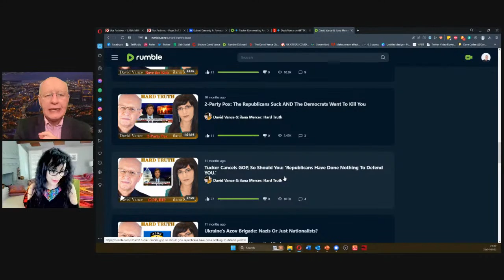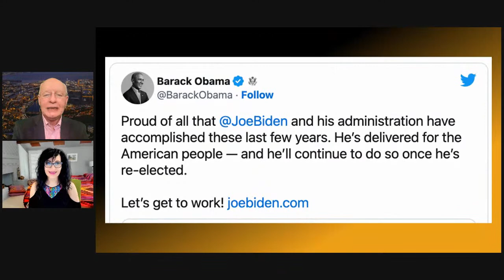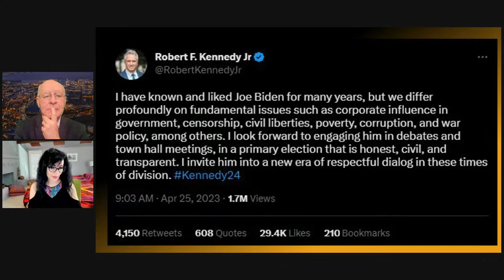Hard Truth with David Vance and Ilana Mercer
Fox News removes the only reason for watching Fox News, Tucker Carlson is out! Meanwhile the remarkable Robert Kennedy Jr. announces his 2024 presidential campaign. One need not agree with every word Kennedy spoke in a pellucid address almost two hours long, delivered extemporaneously, to grasp that, on the defining issues of our times, all of which Kennedy addressed in depth and detail, Robert F. Kennedy is right and righteous.
CONNECT WITH DAVID:
DAVID VANCE is one of the most outspoken, fearless political commentators in the UK and bears the scars for it. Having been in front-line politics as Deputy Leader of the UK Unionist Party for some years, he was delighted to oppose the anti-democratic Belfast Agreement and the Clintonian-Blair forces behind that. He even wrote a book about it all called “Unionism Decayed” (2008). David has been a successful businessman for decades and prides himself on his independence. He has turned in stellar appearances on ALL mainstream UK political programs, before being … cancelled. He doesn’t care! He and ilana mercer have joined forces to create the punch-in-the-gut HARD TRUTH channel. Contacts
DavidVance.net